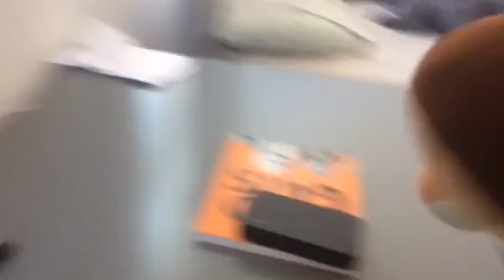Rick and Morty The water bottle flip